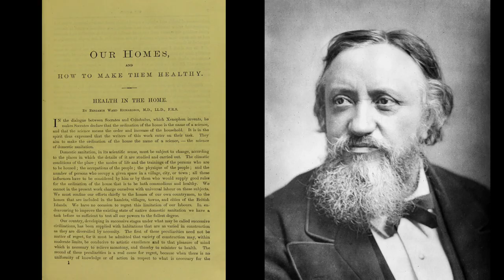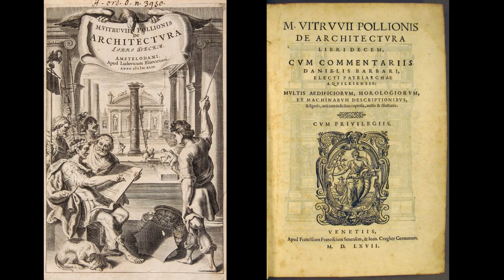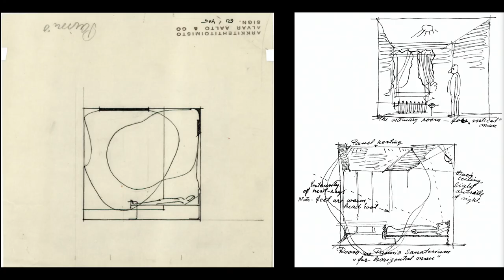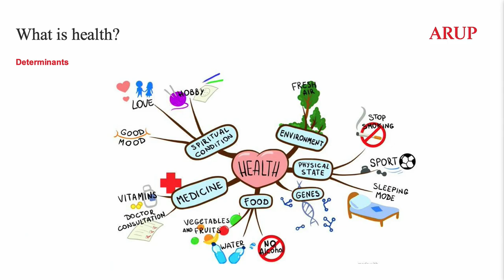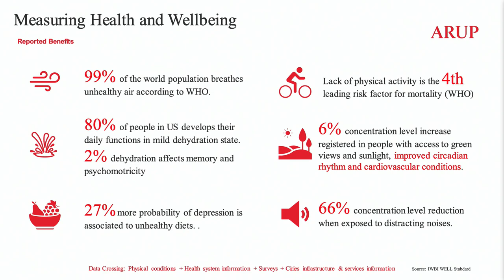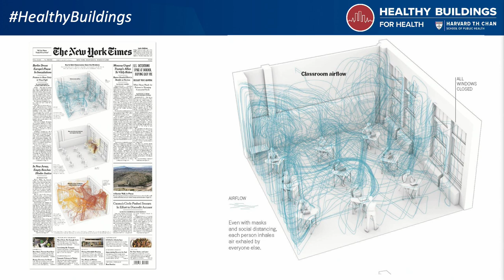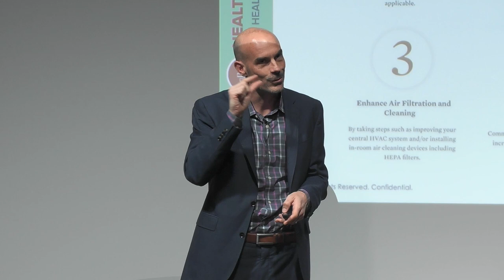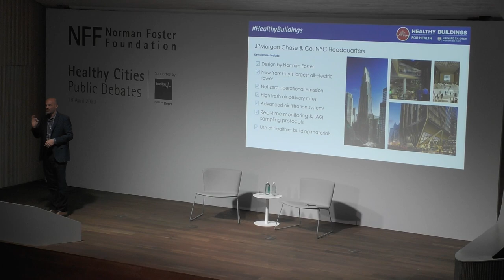Public Debates on Healthy Cities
The first edition of the Public Debates on Healthy Cities of the Norman Foster Foundation supported by Sanitas took place on Tuesday 18 April 2023. It explored the different urban and civic actions to strengthen, regenerate and revitalise healthy cities.

The main challenge of the 21st century is to ensure that society evolves and grows in a sustainable way, while promoting healthy environments in which people can thrive. This is crucial in the case of cities, which account for 55% of the world’s population and are major contributors to the problem of climate change, but that can also be part of the solution.

Welcomed by:

Yolanda Erburu Arbizu, Chief Sustainability & Corporate Affairs Officer of Sanitas and Bupa ELA. Sanitas Foundation General Manager, Madrid, Spain

With a five-minute keynote and debate between the following experts:

Beatriz Colomina, Director of Graduate Studies, PhD Program, School of Architecture, Princeton University, Princeton, NJ, United States

María Neira, Assistant Director-General, ad interim Division of UHC/Healthier Populations. Director Department of Environment, Climate Change and Health World Health Organization

Susana Saiz Alcazar, Director, Sustainability & Energy Advisory, Arup, Madrid, Spain

And with a conversation between:

Joseph G Allen, Director, Healthy Buildings Program, T. H. Chan School of Public Health, Harvard University, Cambridge, MA, United States

Norman Foster, President, Norman Foster Foundation